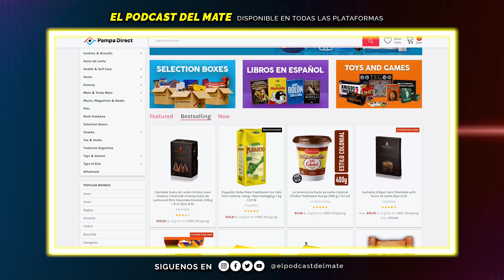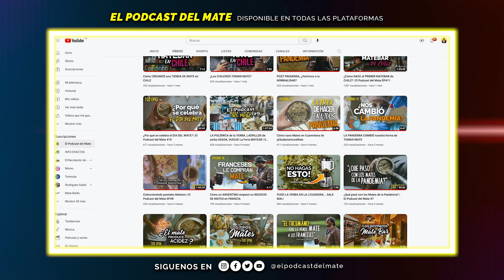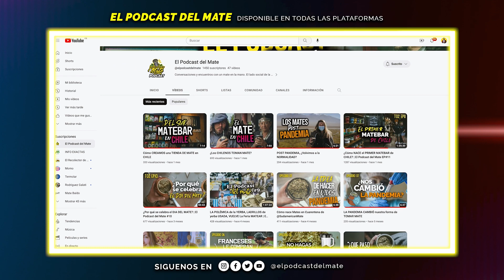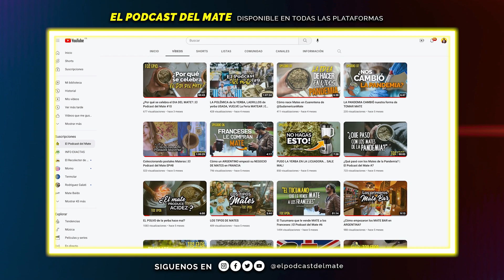El Mate Perfecto (con Martin Gomez) | El Podcast del Mate # 15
Envíos a todas partes del Mundo!